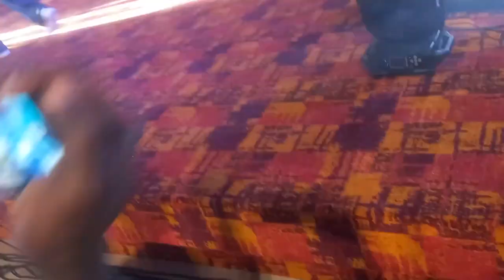2023 is Here! Kofi Kinaata Has New Songs Mix that'll Blow You Away!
2023 is Here! Kofi Kinaata Has New Songs Mix that'll Blow You Away!
This channel is about the news of Ghana, live music, and trends.

I am Kate Mensah, a professional seamstress and a vlogger in Ghana. I bring you the Best Ghanaian live band music, News, Interviews, gossip, and entertainment news on this channel.